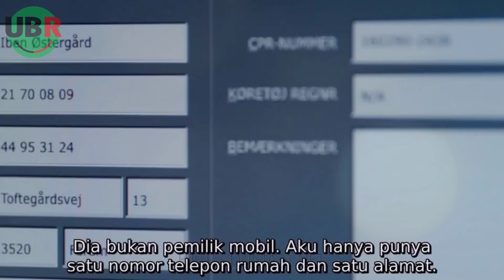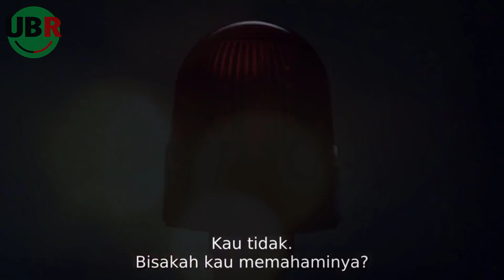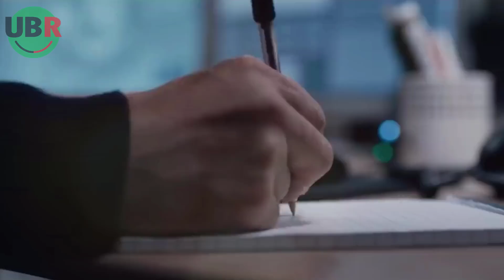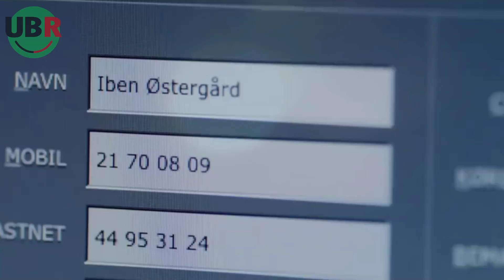MENGUJI KECERDASAN POLISI UNTUK MENYELIDIKI WANITA YANG DALAM BAHAYA : Alur Cerita Film The Guilty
Panggilan darurat dari seorang gadis yang diculik  | Rangkum tuntas Film The Guilty (2018)
Created by:

(Produce)
▶ Herurasliawan Rachmatdia

(Editor Team)
▶ Andi Iswandi
▶ Daniel Anderson

(Creative Team)
▶ Sri Noffery Sakti
▶ Uzlah Ilmi
▶ Dinda Khairunnisa
▶ Zendri Alfath
▶ Iben Syaputra
▶ Aida Dewi Agustina
▶ Nur Rahmi
▶ Desi Wulandari